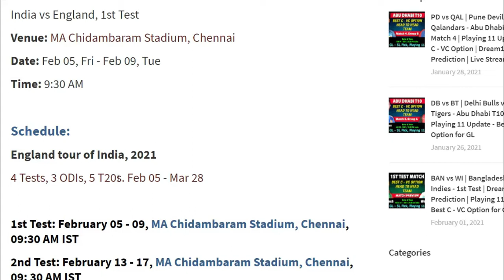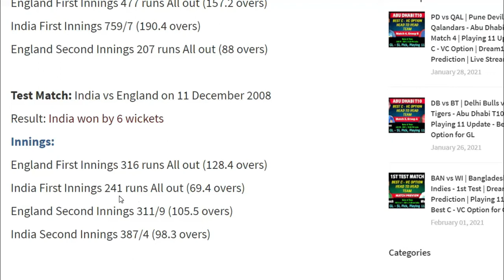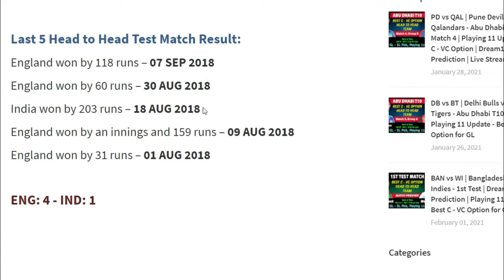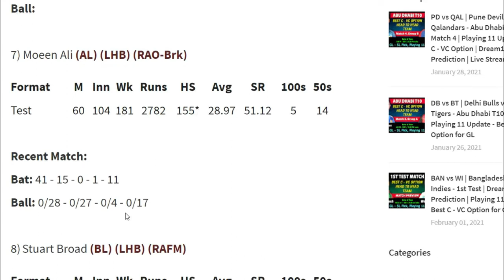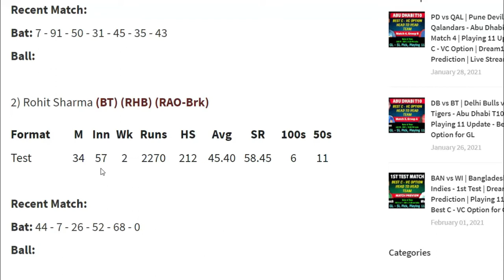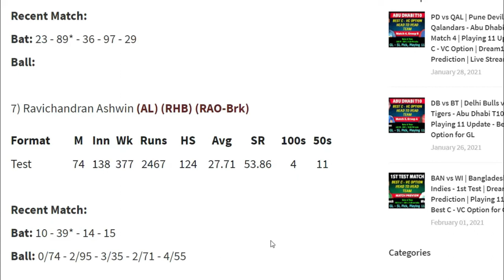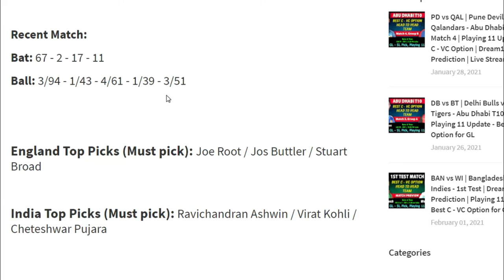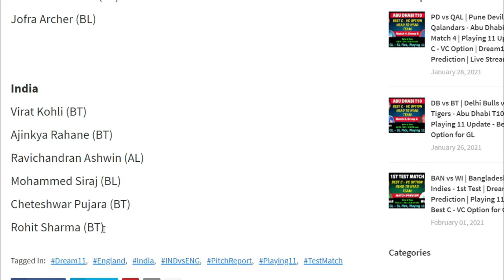IND vs ENG - Test Match 1 | Dream11 Team - Playing 11 - Pitch Report | C – VC Option for GL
Match Details:
India vs England, 1st Test
Venue: MA Chidambaram Stadium, Chennai
Date: Feb 05, Fri - Feb 09, Tue

Schedule:
4 Tests, 3 ODIs, 5 T20s. Feb 05 - Mar 28

1st Test: February 05 - 09, MA Chidambaram Stadium, Chennai, 09:30 AM IST
2nd Test: February 13 - 17, MA Chidambaram Stadium, Chennai, 09: 30 AM IST
3rd Test: February 24 - 28, Sardar Patel Stadium, Ahmedabad, 02:30 PM IST [D/N Test]
4th Test: March 04 - 08, Sardar Patel Stadium, Ahmedabad, 09:30 AM IST

IND vs ENG 1st Test LIVE: Where to IND vs ENG Live Streaming?
IND vs ENG 1st Test will be live broadcasted on Star Sports in the Indian Sub-Continent. The IND vs ENG 1st Test will also be Live Streamed on Disney+ Hotstar.

MA Chidambaram Stadium, Chennai - Report
STATS - TEST
Total matches - 32
Matches won batting first - 10
Matches won bowling first - 10
Average 1st Inns scores - 337
Average 2nd Inns scores - 356
Average 3rd Inns scores - 240
Average 4th Inns scores - 157
Highest total recorded - 759/7 (190.4 Ov) by IND vs ENG
Lowest total recorded - 83/10 (38.5 Ov) by IND vs ENG

Last Test Matches Records at Ground:

Test Match: India vs England on 16 December 2016
Result: India Won by an innings and 75 runs
Innings:
England First Innings 477 runs All out (157.2 overs)
India First Innings 759/7 (190.4 overs)
England Second Innings 207 runs All out (88 overs)

Test Match: India vs England on 11 December 2008
Result: India won by 6 wickets
Innings:
England First Innings 316 runs All out (128.4 overs)
India First Innings 241 runs All out (69.4 overs)
England Second Innings 311/9 (105.5 overs)
India Second Innings 387/4 (98.3 overs)

Pitch Condition/Report:
Here are last 5 Test matches average scores of all 4 Test Innings:
Test Matches 1st Innings Average Score – 376 runs
Test Matches 2nd Innings Average Score – 473.4 runs
Test Matches 3rd Innings Average Score – 218 runs
Test Matches 4th Innings Average Score – 87.4 runs

As we have seen all 4 Test innings average scores of last 5 Test matches at MA Chidambaram Stadium, we can say that in first 2 innings there are lots of runs are made and if the Batsmen is technically sound with the spin bowling so in third innings also can be made good score but once spinners start to get good turn on this Chepauk wicket then it becomes difficult to make runs in third and fourth Innings. It can be clearly inferred that in first three days of the Test match, batting is a lot easier and slowly this pitch starts to be difficult for batting on the fourth and fifth day.

Recent Last Series Result:
India:
- India Tour Australia: 4 Test Match Series (IND win 2 - 1)
England:
- ENG Tour Sri Lanka: 2 Test Match Series (ENG win 2 - 0)

Last 5 Head to Head Test Match Result:
England won by 118 runs – 07 SEP 2018
England won by 60 runs – 30 AUG 2018
India won by 203 runs – 18 AUG 2018
England won by an innings and 159 runs – 09 AUG 2018
England won by 31 runs – 01 AUG 2018

ENG: 4 - IND: 1

England Top Picks (Must pick): Joe Root / Jos Buttler / Stuart Broad

India Top Picks (Must pick): Ravichandran Ashwin / Virat Kohli / Cheteshwar Pujara

Captain and Vice-Captain Selection:
Captain Options – Joe Root, Virat Kohli
Vice-Captain Options – Ben Stokes, Ravichandran Ashwin

IND vs ENG – Test Match 1 - Head to Head Team:

Grand League C - VC Options:
England
Joe Root (BT)
Jos Buttler (BT)
Ben Stokes (AL)
Stuart Broad (BL)
James Anderson (BL)
Jofra Archer (BL)

India
Virat Kohli (BT)
Ajinkya Rahane (BT)
Ravichandran Ashwin (AL)
Mohammed Siraj (BL)
Cheteshwar Pujara (BT)
Rohit Sharma (BT)

Dream 11 Grand league and small league teams with proper Statistic and according to Newz, also can be used for Balle Baazi, Playerzpot, Halaplay etc. Playing 11 along with Stats and probable options.

IND vs ENG | India vs England | Dream 11 Team – Possible Playing 11 - Test Match 1

IND vs ENG - Test Match 1 - Preview | Playing 11 Updates | Head to Head Team | C - VC Options For GL

IND vs ENG | India vs England - Test Match 1 | Live Streaming

IND vs ENG | MA Chidambaram Stadium - Test Match 1 | Playing 11 Update